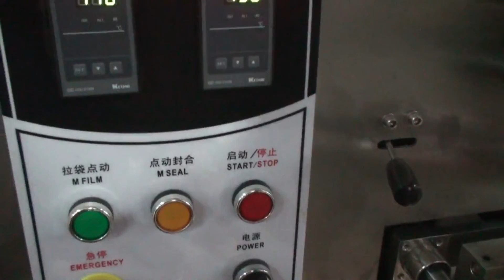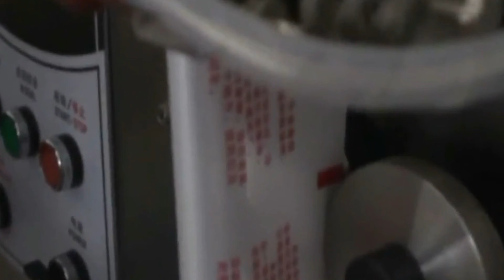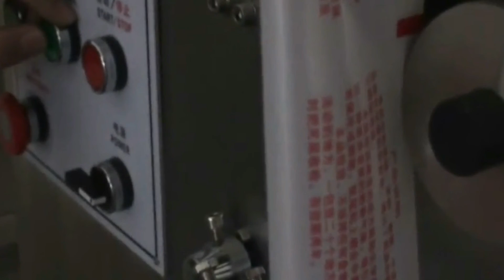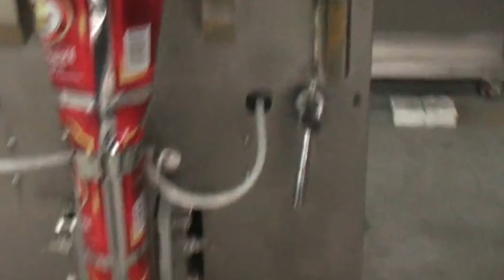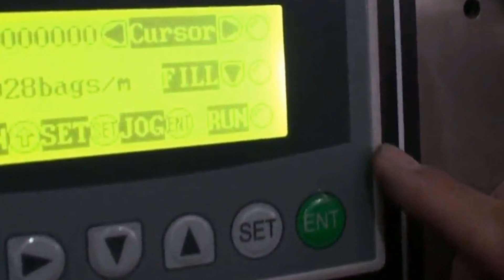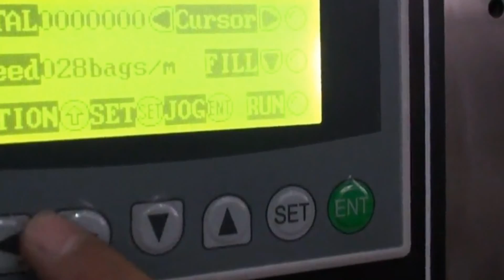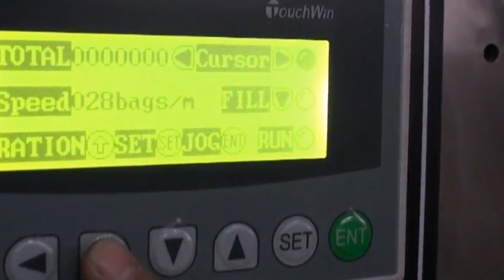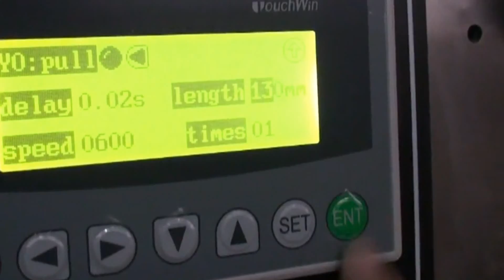how to test operate install granules packing machine VFFS from A to Z 教學視頻如何操作顆粒包裝機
This machine is widely used to pack any loose, non-cohesive granule products of the food, pharmaceutical, and chemical industries, such as soup mix, coffee, instant drink milk desicant, Monosodium glutamate, Sugar, salt,instant coffee, tea herbal packing machine cereal etc.
Feature on packing machine :
1. Automatic granule packing machine can finish the process like conveying bag,bag making,filling,weighing,sealing,cutting,counting,lot number,etc.
2. Bilingual display screen control system,stainless steel cabinet.Set up the required data(include filkling,weighing,bag size,etc) in the visuable settings,the control system automatic optimization match with all the program so that achieve the best packing speed precisely.
3. Stepper Motor control,this system has the advantage of precise,needless to adjust the other parts,and acoup sur.
4. It has color system controller,so that can get the complete trade mark design.
5. Suitable for the complex film and tin foil and other packing material.Fine packaging performance,low noise,clear sealing texture and strong sealing performance.Flat cutter,Tooth cutter,continuous point cutter.
basic parameter of granules packing machine model YX-240C Cups metering bagging equipment:
Product application:Powder, Granules
Sealing Type:3 Side / 4 Side / Center Seal
Packing Size: Width: 20 -160 mm or 20 -220 mm Length: 40 -120 mm or 100 -240 mm
Feeding System Auger Filler / Weigh Filler / Piston Filler / Volumetric Cup Filler
Speed PID Based
Main Motor PLC (Programmable Logic Control) Based
Heater Load 400-800 mm
Laminate 400 -800 mm
Contact Parts Sticky Powder / Liquid / Grains Auger Filler / Piston Filler / Volumetric Cup Filler
Power Consumption Food Grade Stainless Steel SS 316
Machine Dimension Programmable / Four Side Sealing (With / Without Gussets)
Net Weight Servo Based / Electromagnetic clutch and break
Optional Attachments (At an extra cost) Electronic / Pneumatic Hydraulic Web Edge Controller
For more information about the various machines filling packing equipments like granules packing machine automatic bagging equipment from our superb cosmetic machinery factory,plz browse our another website business video as well as follow PENGLAI INDUSTRIAL CORP business